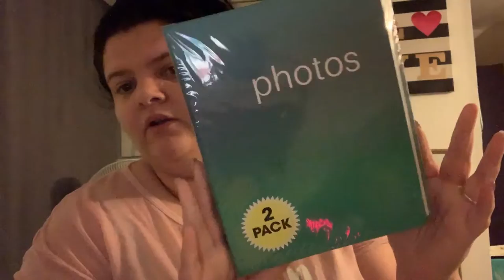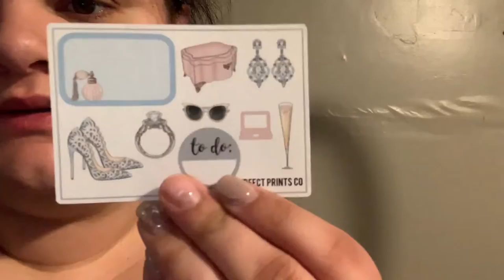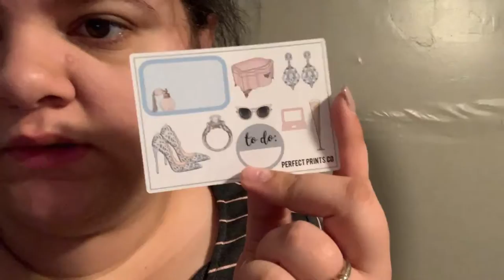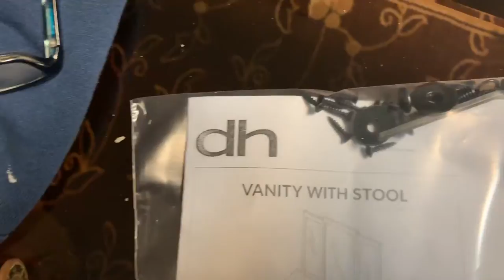REDOING MY ROOM